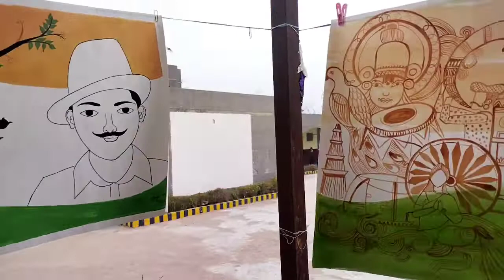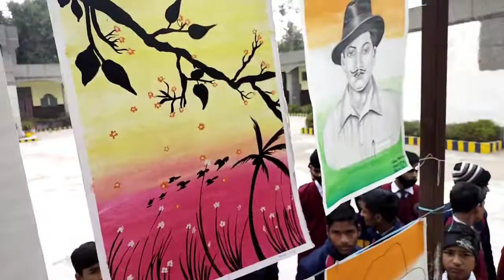Art Exhibition| Drawing and Painting by Students| JNV Barabanki| Freedom Fighters